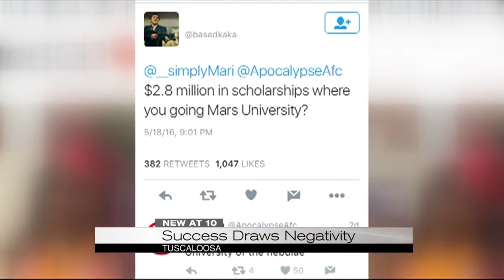Success Draws Negativity For One Valedictorian